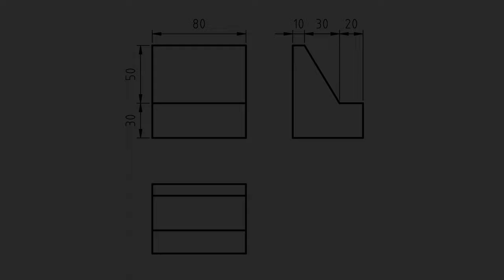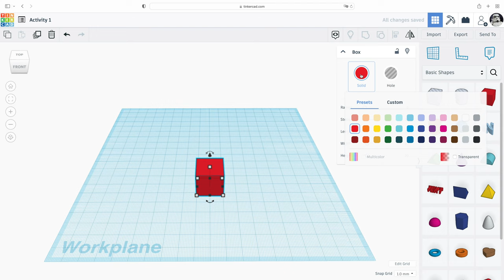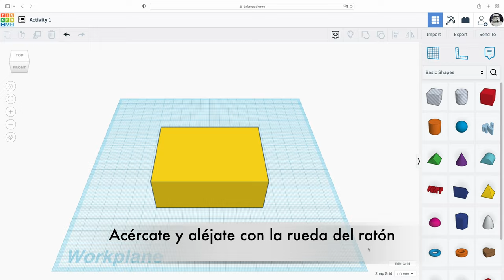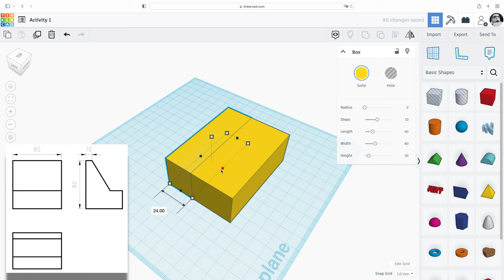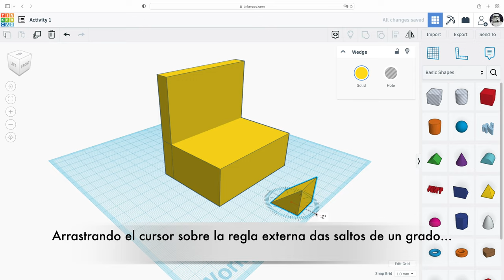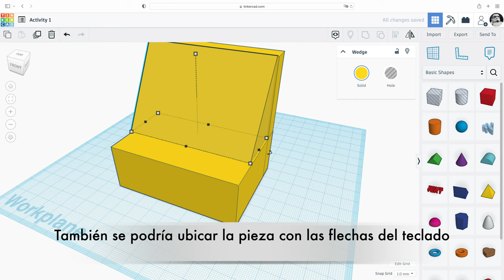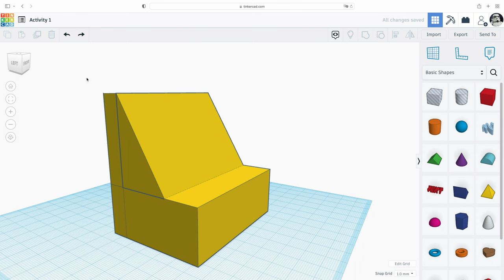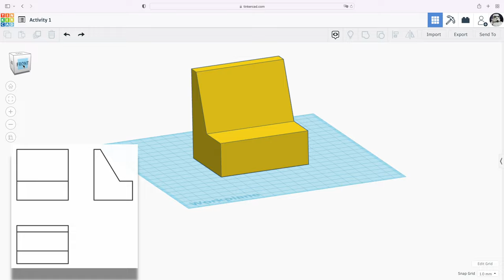Tinkercad para Principiantes | Primeros pasos | Actividad 1 (de 4)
El programa en línea Tinkercad es sencillo cuando se sabe utilizar. Esta serie de cuatro vídeos te ayudará a entender los principios básicos para que puedas dar tus primeros pasos con confianza.
Capítulos:
00:00 Pieza
00:30 Crear nuevo diseño
00:49 Ponerle nombre
01:05 Construir la base
03:06 Construir la parte trasera
03:55 Añadir la pendiente
05:51 Agrupar las figuras